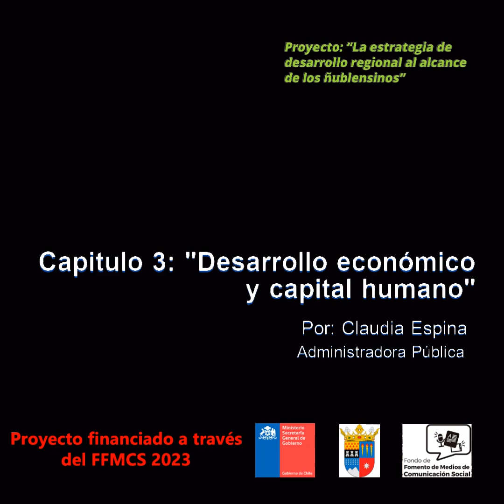Estrategia regional de desarrollo de Ñuble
Cap. 3 Eje 2: Desarrollo Económico y Capital Humano.
¿Qué es la Estrategia Regional de Desarrollo?, para recordarlo, es una planificación de mediano y largo plazo que busca de manera participativa, identificar cuáles son los elementos más importantes que tiene la región, ya sea en lo económico, industrial o comercial, y poner énfasis en que las grandes inversiones de los fondos públicos de la región apunten hacia allá.

Parecido sucede con los puntos más débiles que tenemos como región, ya sea desde las debilidades de las comunas o sus habitantes, entonces, se hace un plan que potencie todo aquello que está requiriendo un mayor esfuerzo y más atención.

Tres ejes y seis lineamientos, tiene la Estrategia Regional de Desarrollo de nuestra Región en la actualidad y está vigente hasta, el 2028.
El Eje N°2 de denomina: Desarrollo Económico y Capital Humano y tiene dos lineamientos:

Lineamiento 2.1: Consolidar en la región un sistema educativo que permita avanzar en la formación de capital humano innovador orientado al ámbito productivo y al desarrollo integral de las personas.

Lineamiento 2.2: Aumentar el dinamismo de la economía promoviendo la diversificación y la sustentabilidad de la producción.

En otras palabras, en este eje, se busca la diversificación de la economía, a través de agregar valor a las actividades productivas principales y fortalecer la formación de capital humano.

Sin embargo, si revisamos las tasas de desempleo de Ñuble, no solo constatamos que se mantiene alrededor del 10%, sino que además es una de las dos regiones más cesantes del país.

Otro dato, la ejecución presupuestaria del Gore de Ñuble al 22 de sept. De 2023 era de un 40%, es decir en el mes 10 del año aún no se ha logrado cumplir con la mitad del gasto presupuestado para este año.

Siendo este el panorama y las expectativas de la Estrategia Regional, solo es posible el logro de las buenas intenciones, en la medida que se articule una alianza público privada que se haga parte del impulso y la transformación productiva de la región, por supuesto en conjunto con la academia que tiene los tiempos y recursos para la modelación y diseño de las fórmulas que sean adecuadas a los sectores económicos que tienen mayor preponderancia en Ñuble, sumado a las características particulares de la región y en función de las vocaciones productivas de cada territorio.

Hay varios ejemplos, libros y sugerencias metodológicas de la CEPAL de Naciones Unidas, del Banco Interamericano de Desarrollo, entre otros, que orientan el éxito de las estrategias de desarrollo de los territorios cuando estas se formulan e implementan en armonía con los diversos actores que forman parte de la escena.

No es posible la implantación de un plan de iniciativa pública si no es con la colaboración y acuerdos de quienes son los afectados o beneficiados, así mismo, el crecimiento económico y la generación de frutos, solo puede estar vinculado al motor del trabajo, que son, los trabajadores, y sus fortalezas solo podrán otorgar valor agregado a los productos y servicios de la región, cuando aquellos estén altamente calificados, es decir, aquí hay una gran responsabilidad en cuanto a la educación técnica y superior, respecto de qué profesionales se forman en Ñuble.

Como puede notarse se trata de un círculo virtuosos de recursos del Estado, generación de oportunidades, desarrollo armónico y bienestar generalizado….  No es arte de magia, pero sí es trabajo, y trabajo consciente y colaborativo.